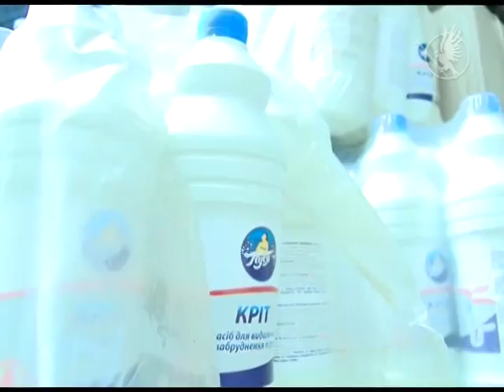Мило за бюджетні кошти | Телеканал Новий Чернігів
Скільки грошей витратили на миючі засоби для галузі освіти?